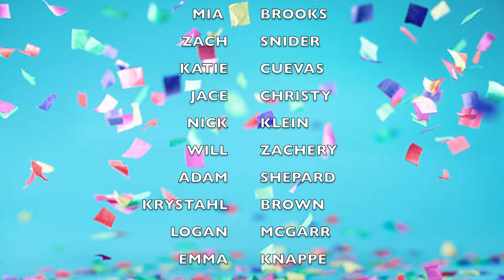October 30, 2019 Announcements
Sheridan High School daily announcements.